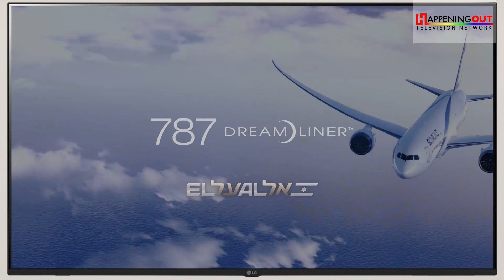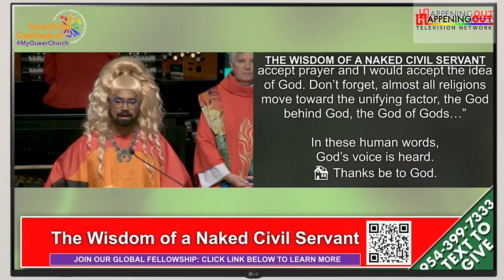Sunshine Cathedral Celebrated Pride With A Very Special Drag Queen Guest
At the Sunday Service on June 18, our favorite queer church of Florida, Sunshine Cathedral invited a special drag queen guest, who is also one of the hosts of It’s Happening Out, our favorite, Auntie Maim.  The church celebrated Pride Month by conducting a book read and the book chosen for this was “A Naked Civil Servant”, by Quentin Crisp, a comical and poignant memoir of a gay man living life as he pleased in the 1930. Crisp identified as gay throughout his life, however, at the age of 90, shortly before dying accepted that they were transgender.